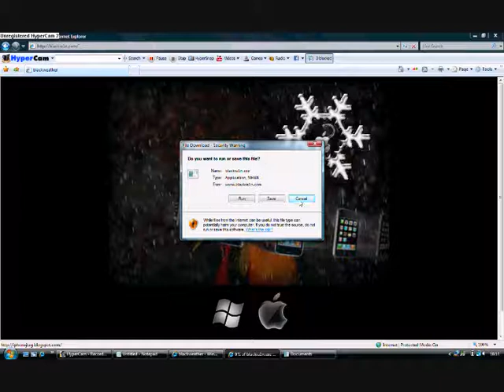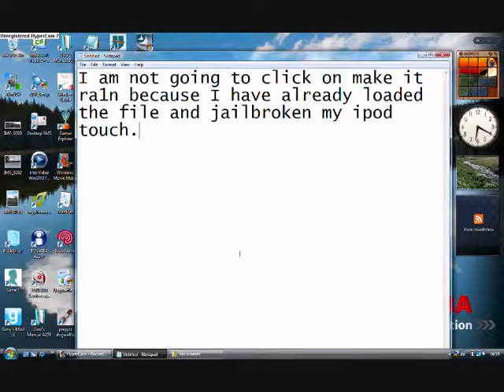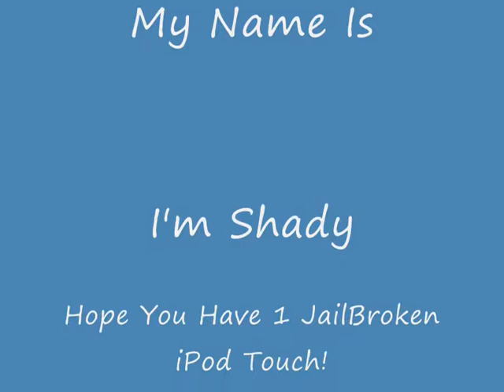How To JailBreak An iPod Touch Really Easily!!.wmv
Hello, Thanks for watching my video on how to jailbreak your ipod touch or iphone, every single detail you need for this proccess, read on to find out exactly how to jailbreak your ipod touch or iphone.

1.
2. Download the file that suites your operating system
3. Once downloaded, plug your ipod or iphone into your computer through the usb cable
4. Open up the downloaded file "blackra1n.exe"
5. Click "make it rain"

Now you have done all this, wait for the button text to change to wait for system reboot or something along those lines and wait for your ipod/iphone to restart it self, when it has done that, unplug our ipod and unlock it, when you are at your home screen, click the blackra1n and choose your installer, they both work the same but if I were you, I would use the most trusted and most common installer named cydia, an inataller is a very important part of a jailbroken ipod/iphone, it gives you the ability to download all the needed apps, such as if you download windoze for iphone, you can run windows on your ipod/iphone, cool, isn't it.
Anyway, you'll work it all out once you have jailbroken it, it is all very easy really.
Have fun with your newly jailbroken ipod/iphone and remember, DO NOT use it responsibly, it is not made for that, putting windows on your ipod/iphone will work but on the ipod and maybe some iphones it'll take an our to load but if you have a good iphone it will be pretty quick really.

If you need any help with the installation just drop a comment and I will "try" to reply with a solution, there will be more videos for the JB's out soon!